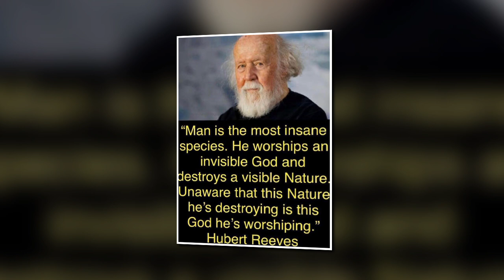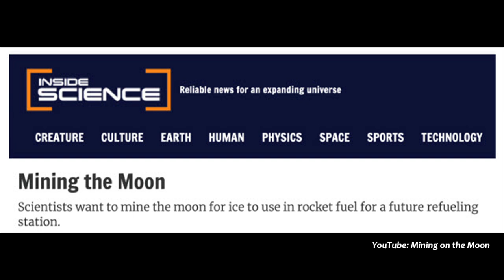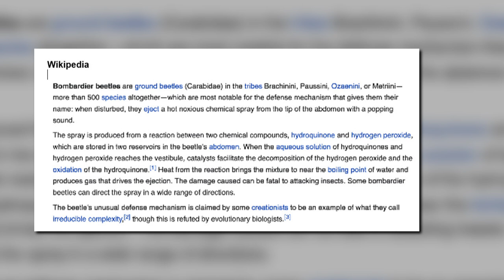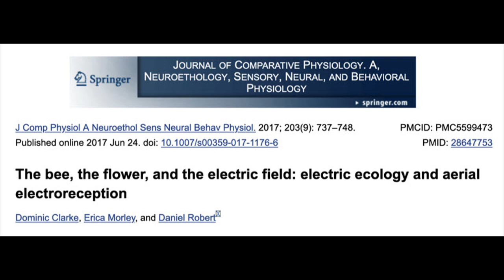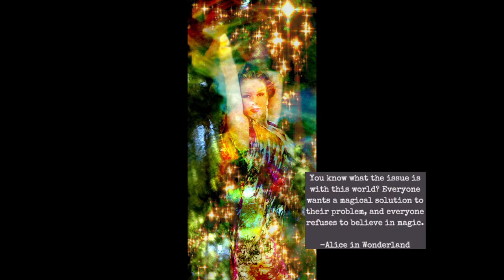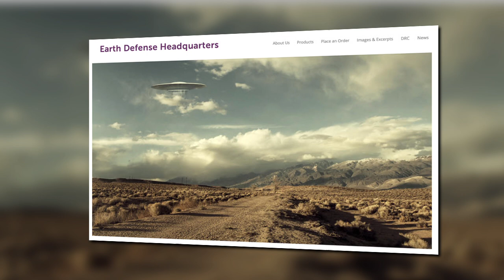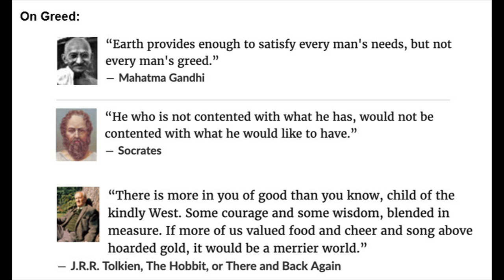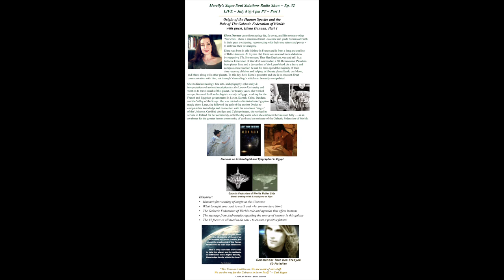UPRIGHT CANINE & 7 ET SPECIES MET HUMANS @ 2nd INTERSTELLAR TREATY CON. in Iran, with JoAnn Richards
Discover 5 outcomes and Important Impacts for us Earth Humans. 200 off-world ETs and hundreds of dignitaries attended this 2nd Interstellar Treaty Conference in Persepolis, Iran.  Actual photos and graphics are included in the show.

Meet 8 Non-Humanoid ET species; some given bases on Earth, still to this day!
• War Beetles, Coleoptera Astro-Proxima-size of VW beetle (pun intended) "Clicker"
• Buzzers: 4-foot-tall Prince Red-Black to the rescue against Giant Centipedes
• Felisavis: sensual multi-colored FLYING FELINES first met on asteroid Vesta
• Canisions: Upright canines - Monabestia & Stormpaw = merchants of the galaxy
• Artificial Intelligence: flew around the conference as a spy "Flyer 777"
• Flatlanders - one-dimensional hive-like species helped save the day !
• Thalerians from ANDROMEDAN area – beautiful stalk-like fluid beings
• Titania – Royal line Witch (Mark's mate) entertains Raptors with stories & magical abilities

Jo Ann Richards is a journalist and Executive Director of Earth Defense Headquarters. Her husband Captain Mark Richards, US Navy, and his father Ellis Lloyd Richards, Jr., US Air Force Major, were soldiers in a top-level military space command that performed intelligence ops since WWII. Many special operations included on-world and off-world contact with various humanoid and non-humanoid species.

Sorry for the poor sound quality. NewsForThe Soul were the producers, not me. Merrily

for 1 on 1 Q&A & Intuitive Sessions